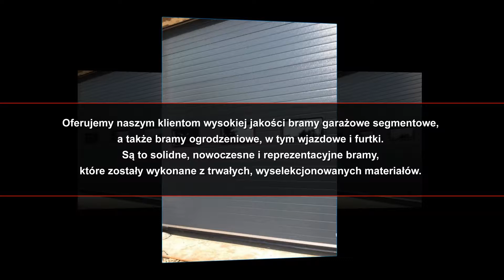Sprzedaż bram montaż automatyki sprzedaż ogrodzeń Zamysłowo Bramex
Przedsiębiorstwo Bramex z siedzibą w Zamysłowie, w gminie Stęszew, w powiecie poznańskim, zajmuje się dystrybucją bram, ogrodzeń oraz automatyki do bram. Właścicielem firmy jest Łukasz Masztalerz.

W ofercie Bramex znajdują się produkty renomowanych producentów elementów ogrodzeniowych oraz bram wjazdowych, garażowych, segmentowych czy furtek.

Firma przeprowadza również montaż bram i ogrodzeń, jak też sprzedaje akcesoria i elementy niezbędne do samodzielnej instalacji.

Pełna automatyka do bram także znajduje się w handlowej ofercie firmy. Oprócz napędów i sterowników klienci mogą zaopatrzyć się w inne akcesoria oraz części zamienne.

Montaż automatyki również nie stanowi problemu, ponieważ w przedsiębiorstwie Bramex chętnie się go podejmą.

Dodatkową propozycją są liczne akcesoria i elementy zabezpieczające przez nieostrożnymi manewrami wykonywanymi na placach lub halach magazynowych.

Szczegółowa oferta dostępna w siedzibie firmy lub podczas kontaktu telefonicznego.